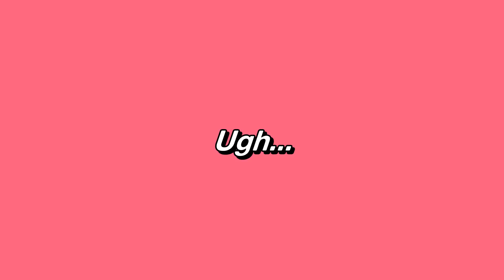24hours MAG GIRLFRIEND CHALLENGE with Lai Austria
This Valentines Day instead lalake ang
ka-date ko, Babae nalang 😆

Baka ayoko na bumalik sa pagkababae after nito kung ganito rin naman kaganda Jowa ko 😆❤️

24 HOURS Mag Girlfriend Challenge with Lai Austria

Facebook.com/LamonQueen
Instagram.com/Tinachosera